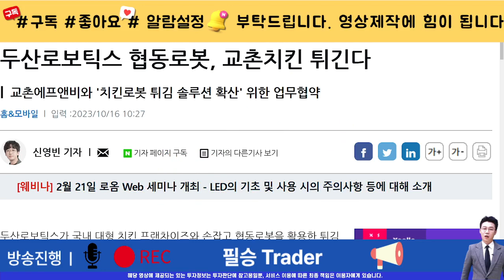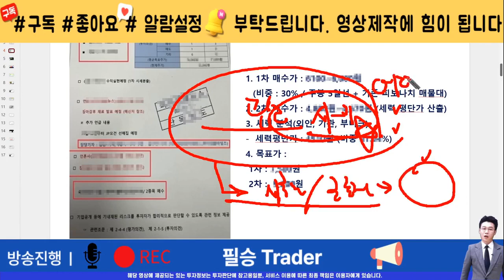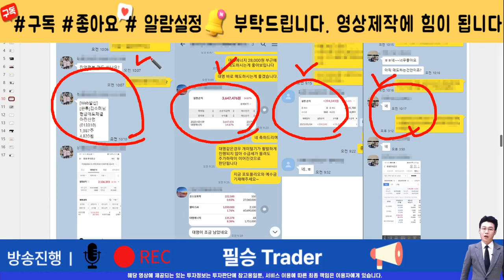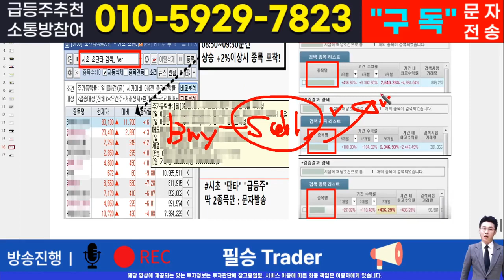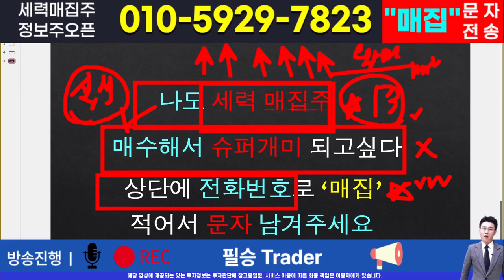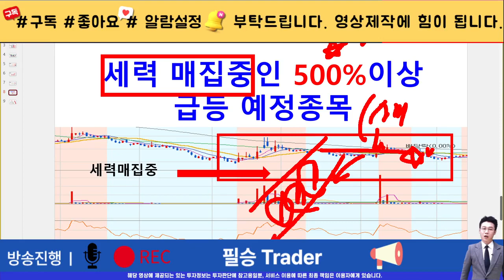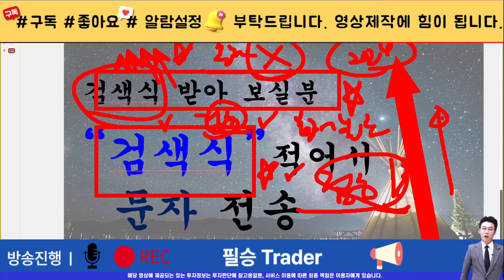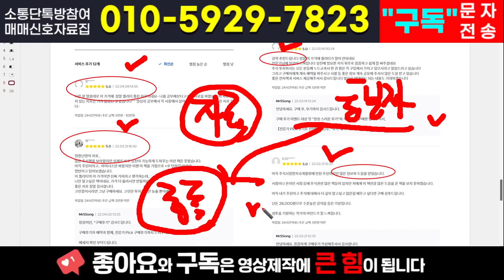[주식]두산로보틱스 - 재료고 나발이고 찐 차트분석 시작합니다. 3월까진 문제 없습니다 걱정마세요